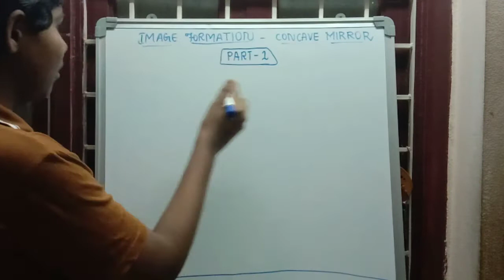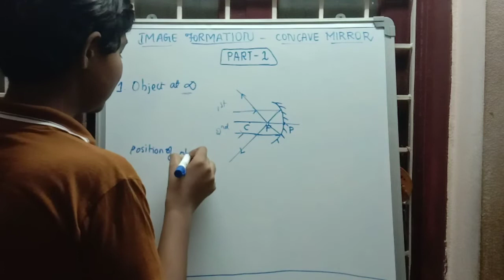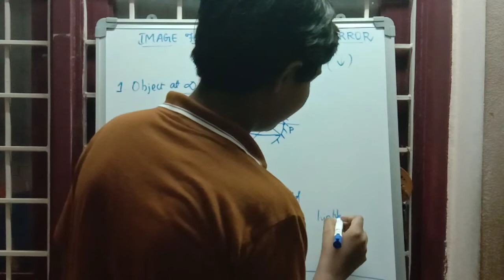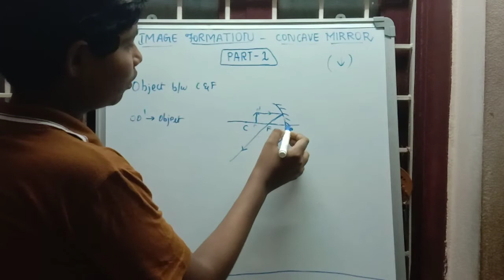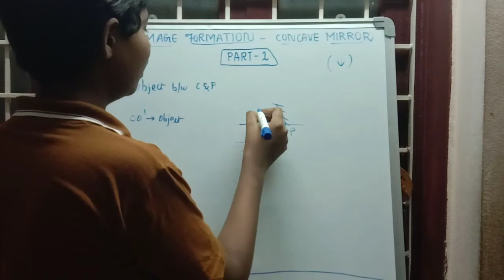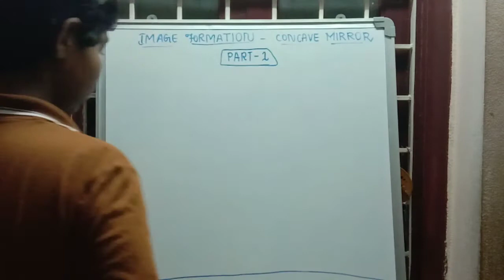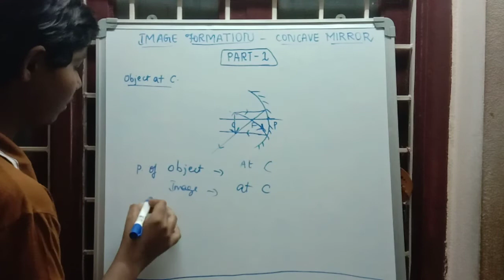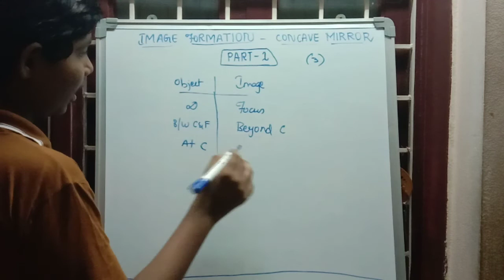IMAGE FORMATION IN CONCAVE MIRROR PART 1 ----- ( RAY OPTICS CHAPTER ) ----- PHYSICS